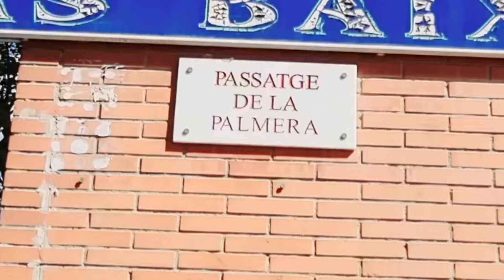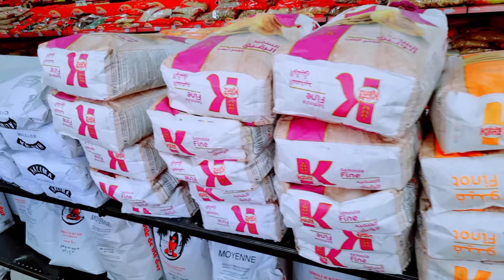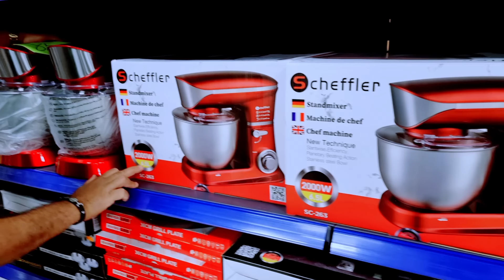أجيو تشوفو المغاربة ديال طاراغونا 🇪🇦 جايبين العز تبارك الله . الهمزة والتخفيضات 💥👍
أو تواصلو معانا على الإنستغرام 👇👇👇👇👇👇

karimelghzaoui